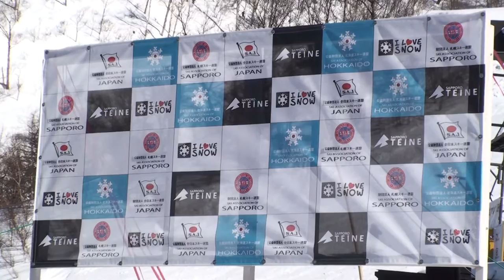第９２回全日本スキー選手権大会 女子ＳＬ２本目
平成26年3月23日、札幌市テイネスキー場で開催された「第９２回全日本スキー選手権大会」女子ＳＬ全選手の２本目です。